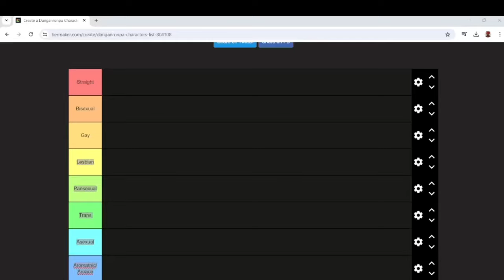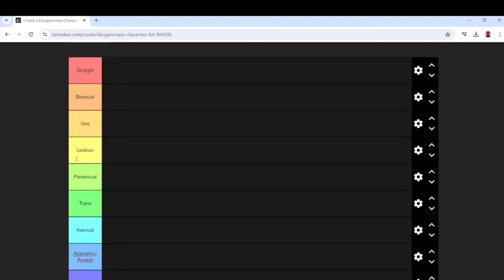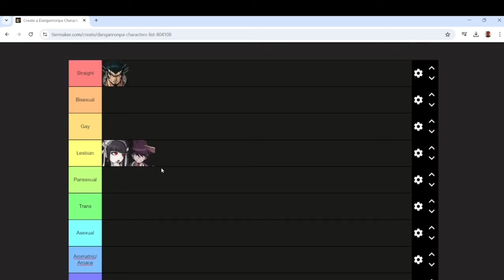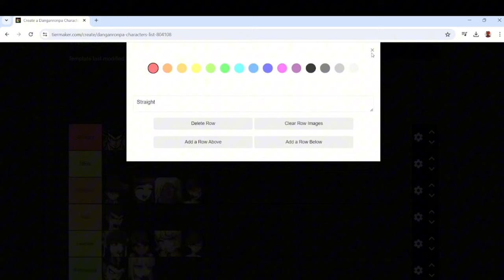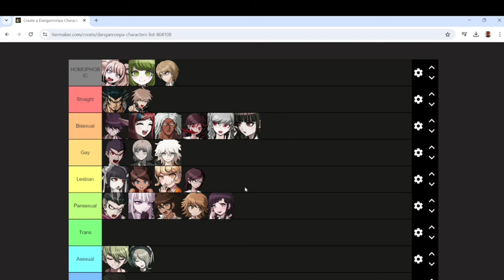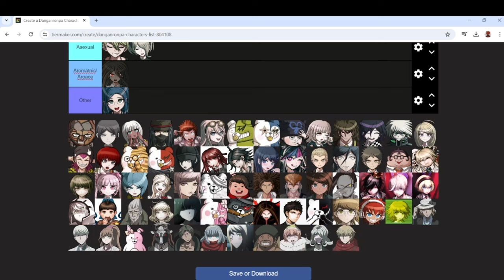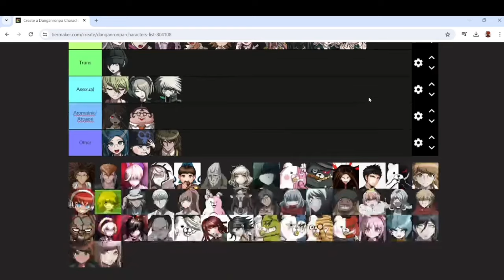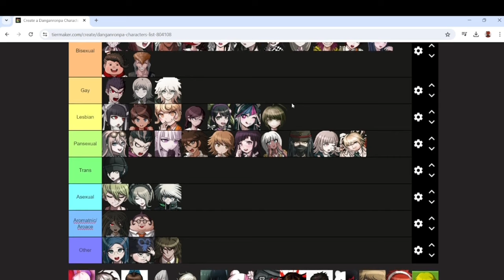DANGANRONPA LGBTQ+ HEADCANONS! [] Pride Month Special